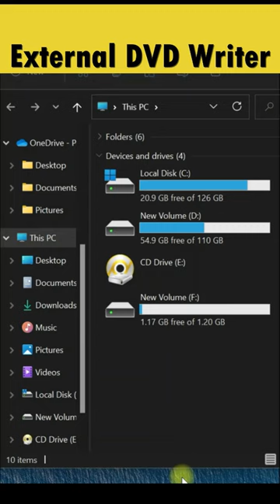External DVD Writer | इक्स्टर्नल डीवीडी राइटर